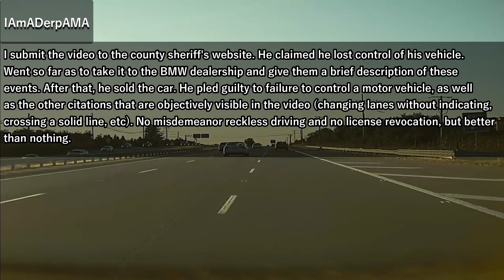Bad drivers,Driving fails -learn how to drive #218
Stay safe on the road